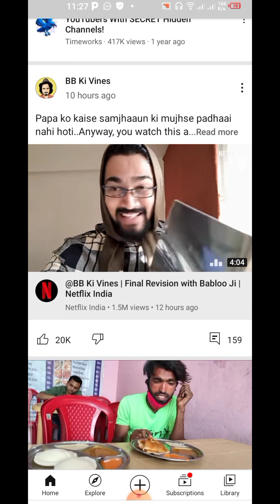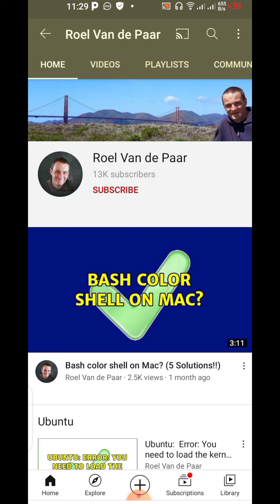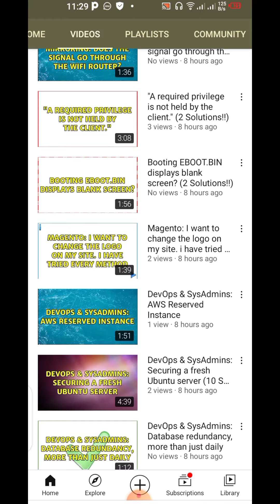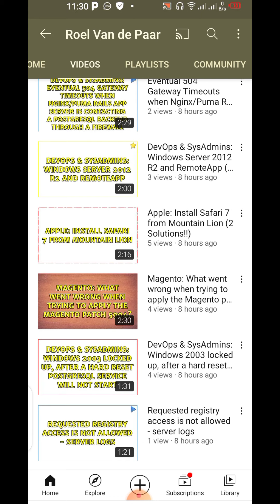This Channel has upload 1M+ videos ! but how ? || This Channel upload one video every second ?